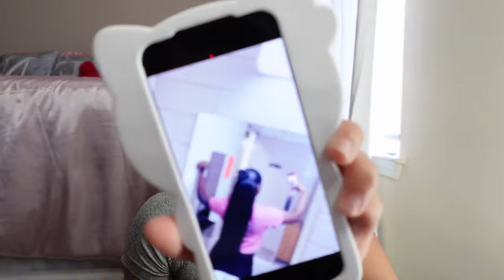$400 VDAY PREP MAINTENANCE VL♡︎G| hair appt, nail appt, lash appt, gift basket etc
hey my lovesss, hope you enjoyed todays video ♡︎

i love promoting any products!

wanna be friends? dm me @selfmade.eden ♡︎

name? eden
age? 16
where i live? atl
zodiac? gemini
birthday? june 21st
editing soft ware? capcut
what i recorded with? sony zv-1f

name? eden
age? 16
zodiac? gemini
birthday? june 21st